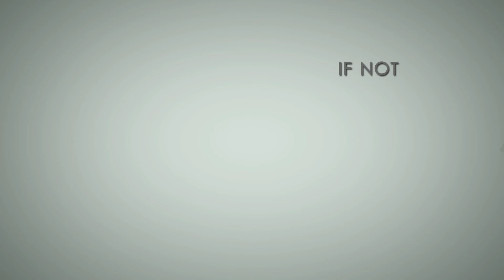Shashinth Sri Logeswaran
This Motion Graphics Video ad is created only by using Adobe After Effects CS6, Adobe Photoshop CS6 and Adobe Premiere Pro CS6.